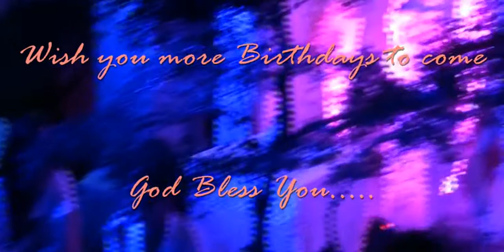October 3, 2014 Elizabeth Lee Lao